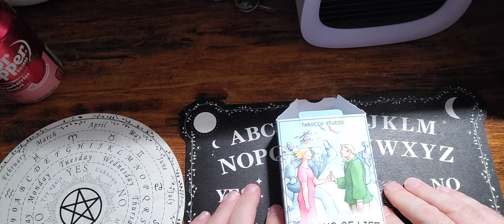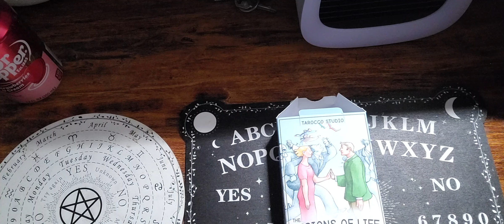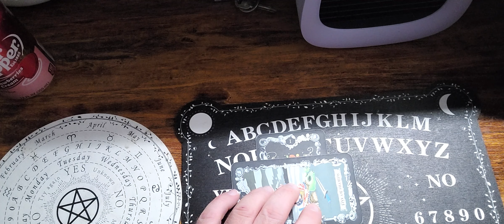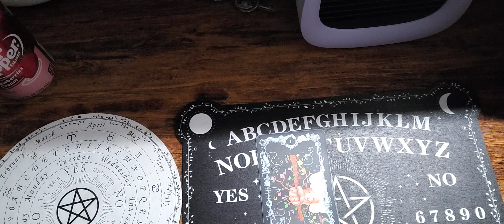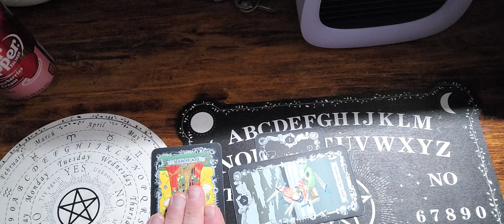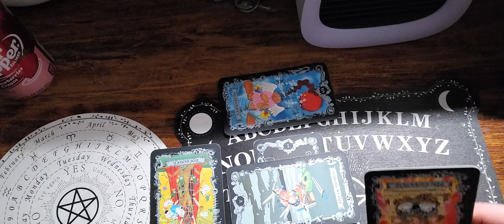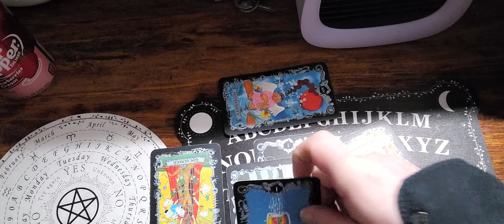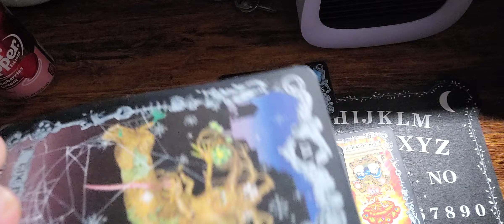War Not Peace in the Middle East